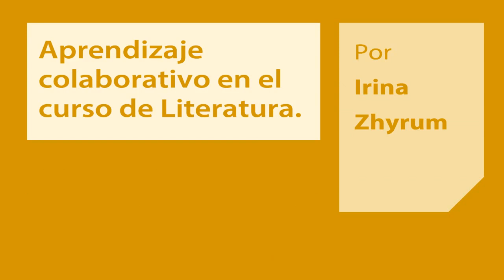Uso de TIC en un curso de Literatura.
Esta experiencia se realizó a través del Programa Laboratorios Pedagógicos del Centro para la Excelencia Docente, CEDU, de Uninorte.  A través de distintas herramientas TIC se promueve el trabajo colaborativo en una clase de literatura.

En el vídeo se explica el objetivo, principales resultados y se conoce la opinión de estudiantes sobre la innovación.